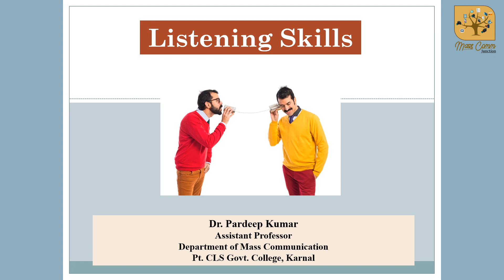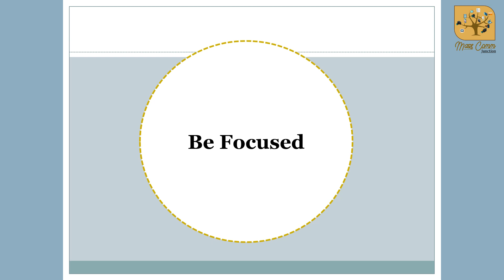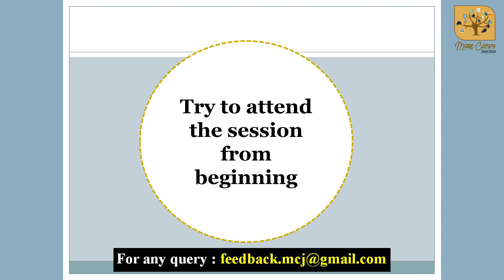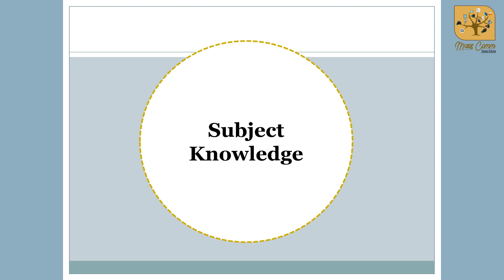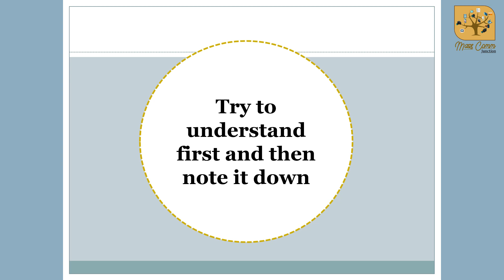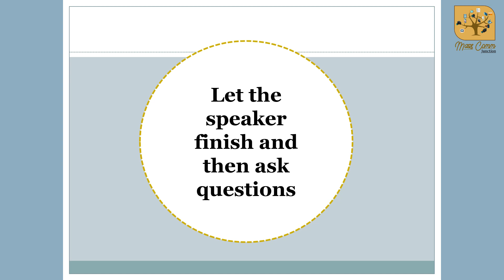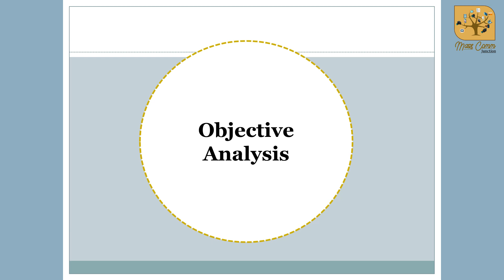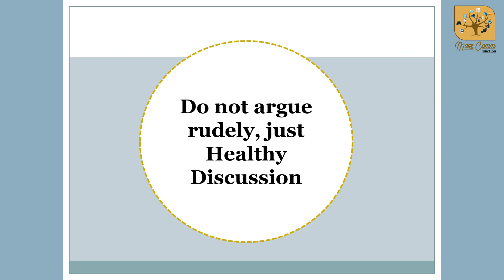414. Listening Skills I How to Improve Your Listening Skills I Communication Skills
Listening is an art. Actually it’s a process where a person receives the messages and gives his/her reaction after analyzing the content. One can be master of Listening skills with constant efforts. It's a fact that one must be a good reader to become an excellent writer. In the same way if you want to be a good speaker then you must be a good listener. In this video all important points of a good listener have been discussed in detail.